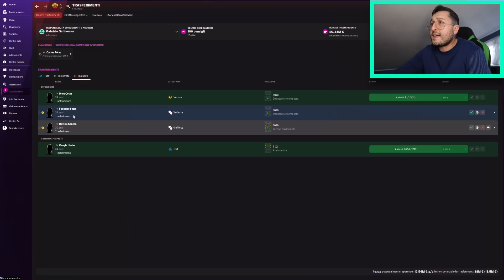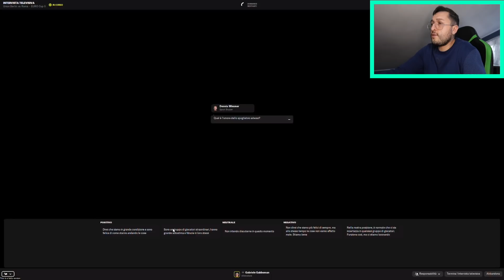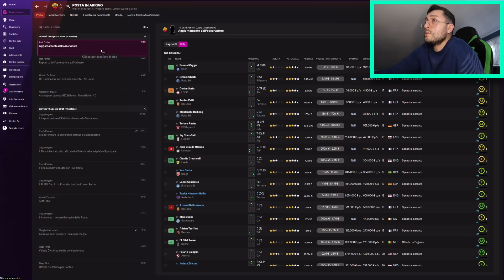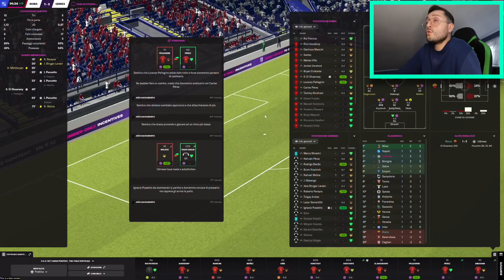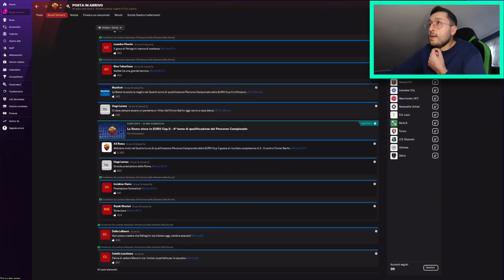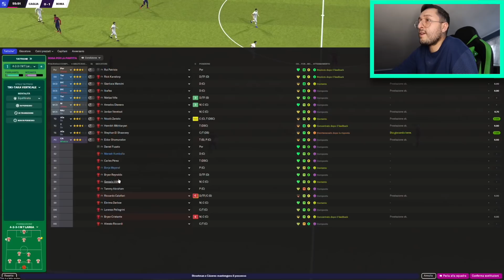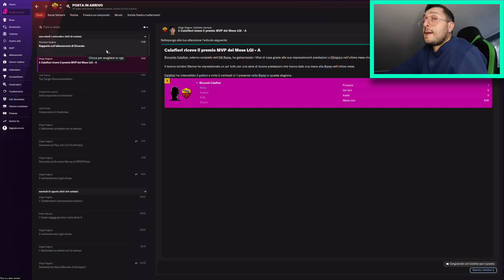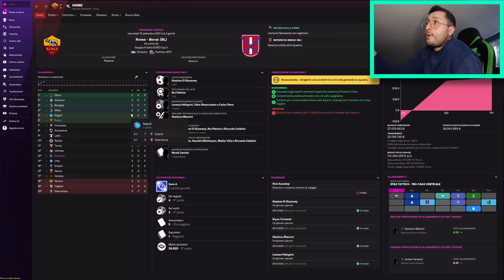😰 ESORDIO SHOCK IN CAMPIONATO‼️ E IN CONFERENCE... FOOTBALL MANAGER #2 [AS ROMA]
2500 MI PIACE per il TERZO EPISODIO!!!

Football Manager 2022, continua la mia carriera allenatore con la Roma!!! Oggi affronteremo il doppio scontro nei preliminari di Conference League e le prime tre giornate di campionato...